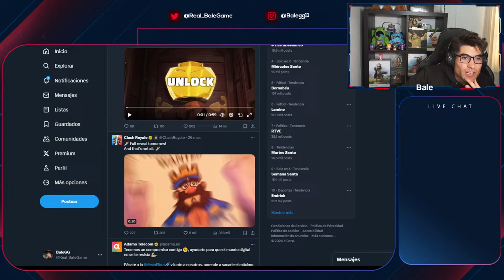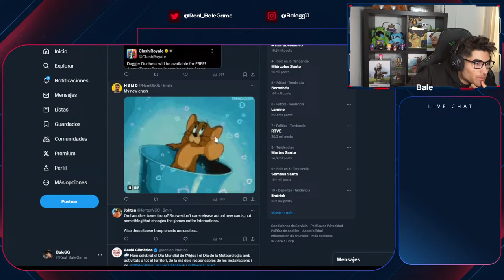SUBIENDO AL TOP 1000 PARA CRL